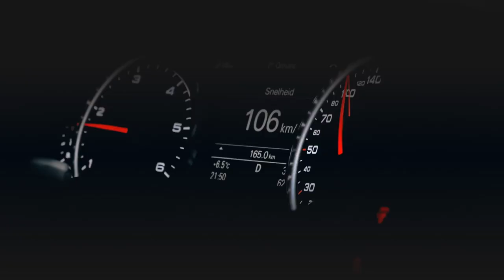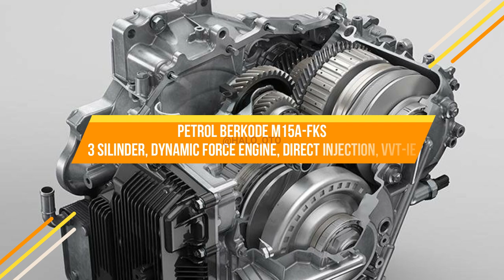Versi SUV TOYOTA YARIS CROSS 2020 WOW siap Menantang HRV